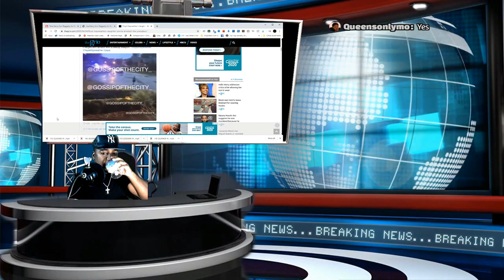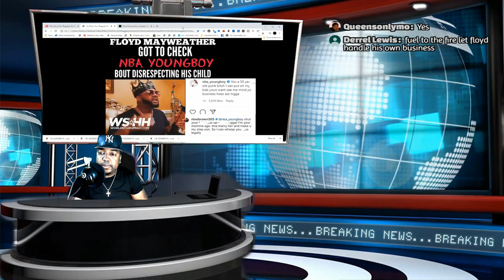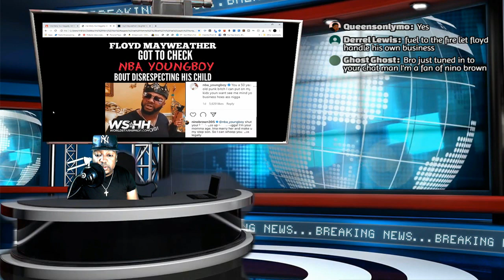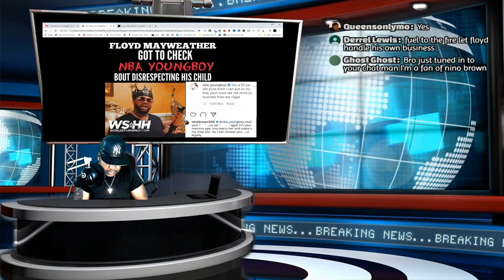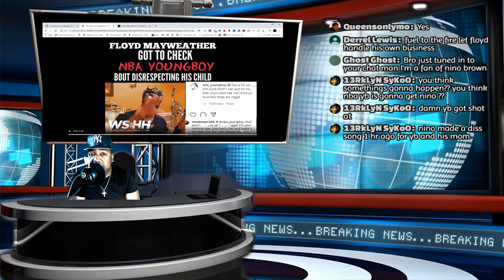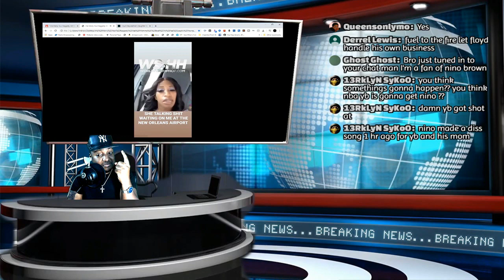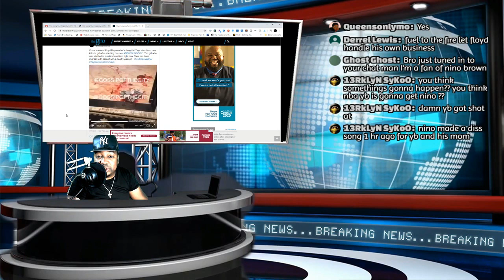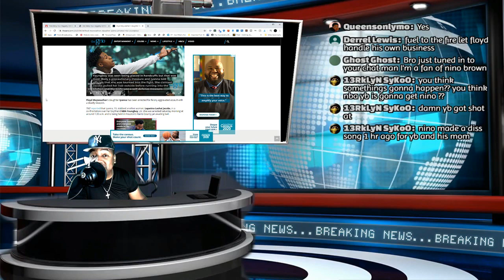(YaYa FACE LIFE?😱) for that Thug Passion🍾 Should Black Father Step Into there (Daughters Affairs)